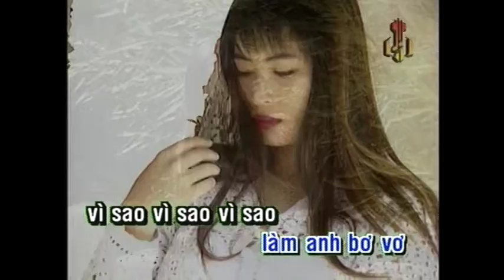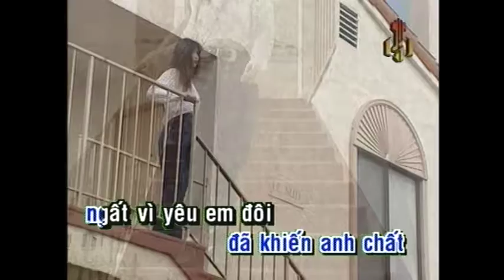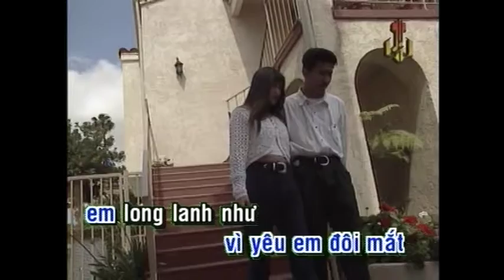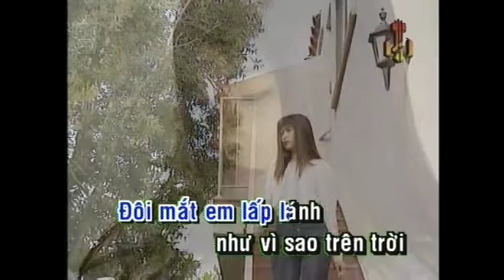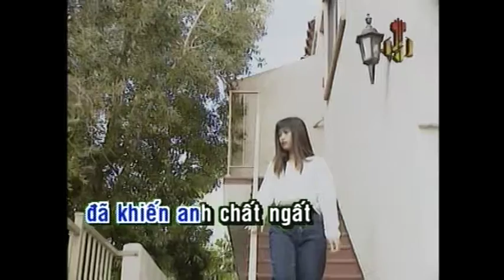Đôi Mắt Ấy | Đàm Vĩnh Hưng | Official Làng Văn (Lyrics)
Video này trong album: Làng Văn DVD 232 - Huyền Thoại Nàng Tô Thị
Tên Bài Hát: Đôi Mắt Ấy
Ca Sĩ: Đàm Vĩnh Hưng
Tác Giả: Trần Huân

Lời bài hát:

Đôi mắt ấy
Đã làm anh hững hờ
Đôi mắt ấy
Đã làm anh bơ vơ
Vì sao... vì sao... vì sao
Em có biết không?
Vì ai... đôi mắt... đôi mắt
Anh lại đam mê đến thế

Đôi mắt em
Lấp lánh như vì sao trên trời
Đã khiến anh
Chất ngất vì yêu em
Đôi mắt em
Lóng lanh' như vì sao sáng ngời
Đã khiến anh
Vương vấn vì đôi mắt nhung huyền

Đôi mắt em
Đã khiến anh
Đôi mắt em
Long lanh như vì sao sáng ngời
Đã khiến anh